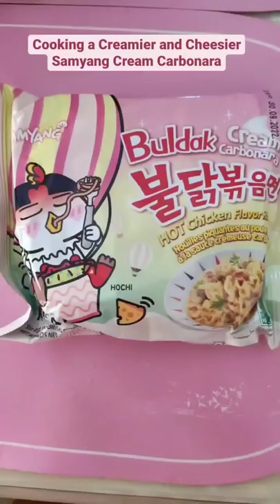Cheesy Samyang Cream Carbonara (Viral Cheesy Korean Ramen)